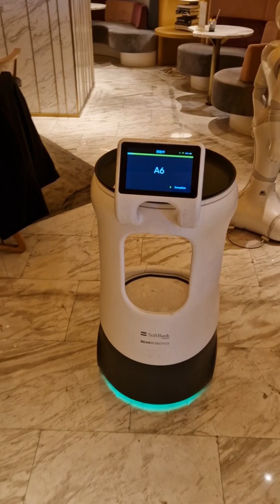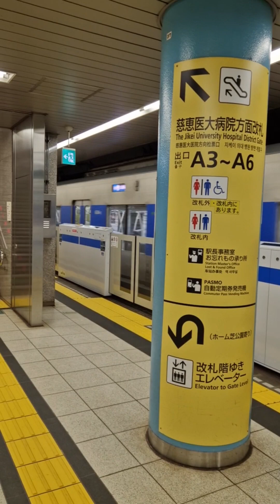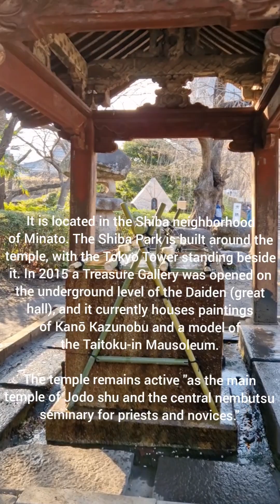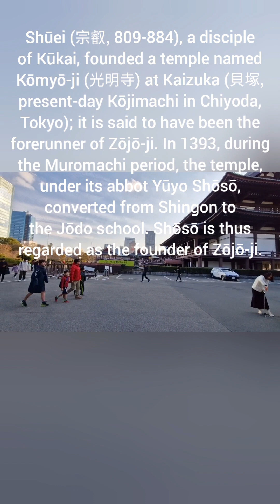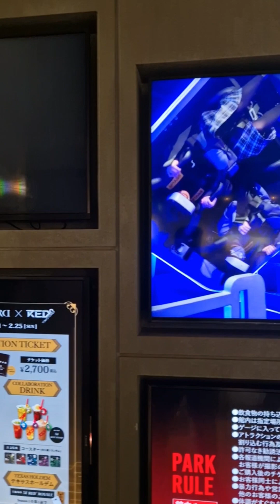PART 5/7 🇯🇵JAPAN ADVENTURE STARTS FROM HELSINKI-VANTAA AIRPORT 🇫🇮 worldadventures robotcafe tokyo